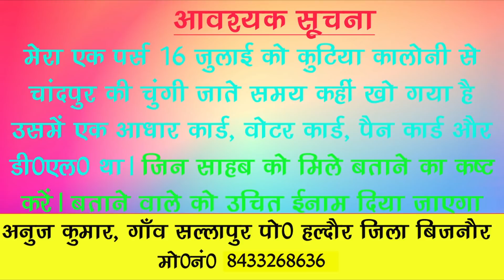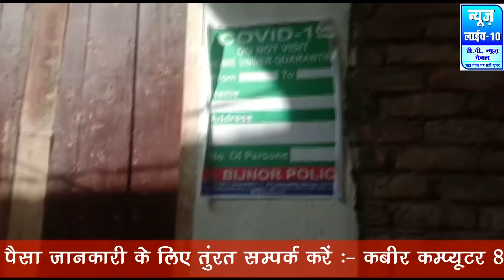अब तो हद ही हो गई, बिजनौर और नजीबाबाद कोरोना केसों में सबसे आगे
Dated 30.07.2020